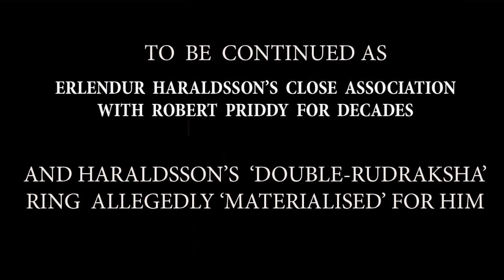Erlendur Haraldsson & Sathya Sai Baba Lingam Fraud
Interview about the parapsychologist Professor Erlendur Haraldsson who failed to recognise known magician tricks when trying to investigate Sathya Sai Baba of India.

Bringing an egg-sized object from ones gullet is a trick that Houdini invented and showed on stage. Sai Baba was losing followers fast because of the massive wave of sex abuse testimonies in 2000 onwards, so he re-introduced the 'lingodbhava' show (discontinued in the '70s)  because all devotees knew that he had promised that anyone who actually saw the lingam emerge would never have to be reborn again. So he let the lingam come out as slowly and observably as possible. Perhaps Haraldsson went there twice because he figured it might well be true.. .i.e. he could not carry out any investigation whatever and he knew that in advance. Sai Baba did it yearly from 2000 and reaped massive benefits from all who believed the golden or crystal Shiva lingams (egg-shaped objects) formed inside him as a holy miracle!